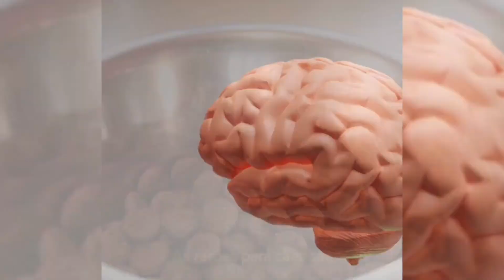Curiosidades Rápidas Sobre Coisas Interessantes Corpo Humano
Curiosidades Sobre Coisas Interessantes, Você já sabia dessas?